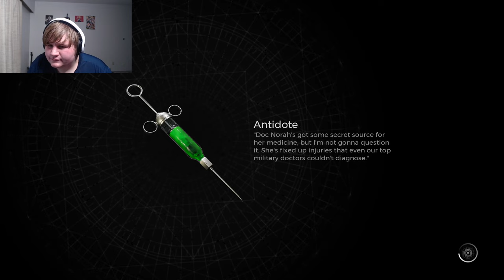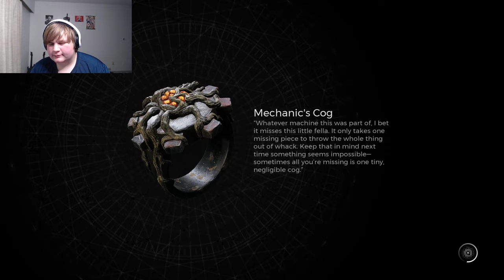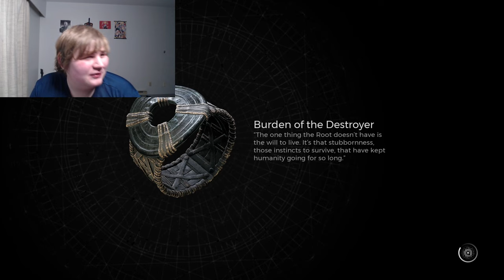Why I love Remnant 2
This Video is just me ranting about Remnant 2 and just on how much I love it